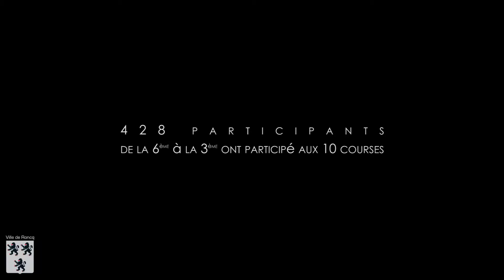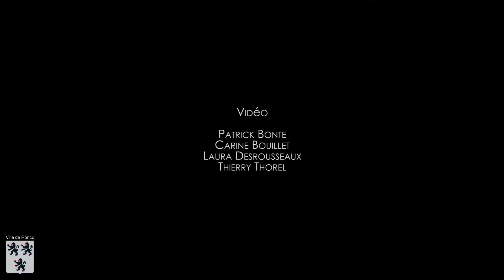CROSS DU COLLEGE SAINT THOMAS